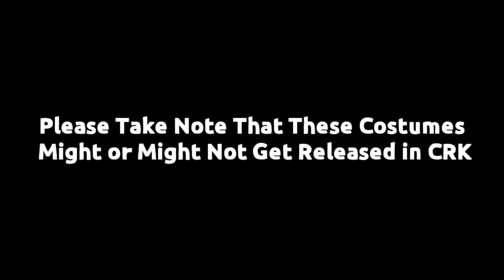UNRELEASED COSTUMES in CRK 👕 I Cookie Run: Kingdom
These are some unreleased costumes in Cookie Run Kingdom.

These images are taken from the Official Gingerbrave Japan Twitter Account from various dates.